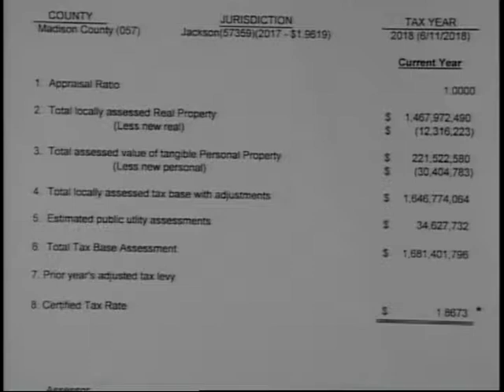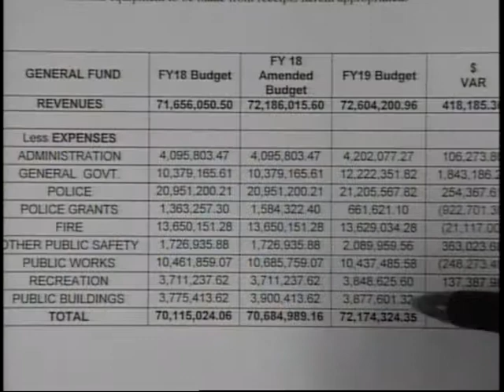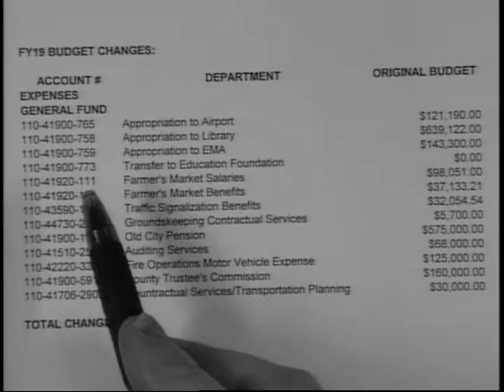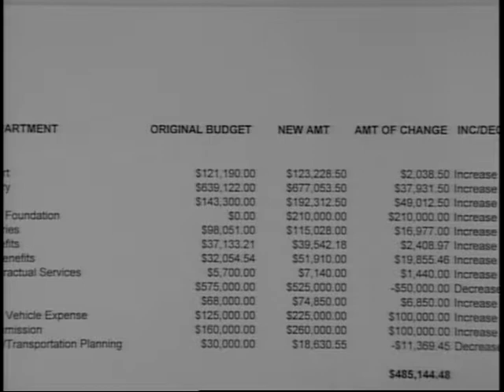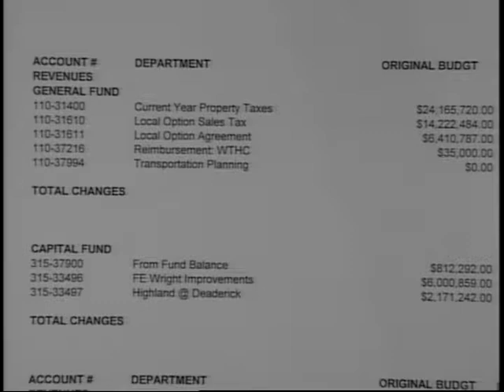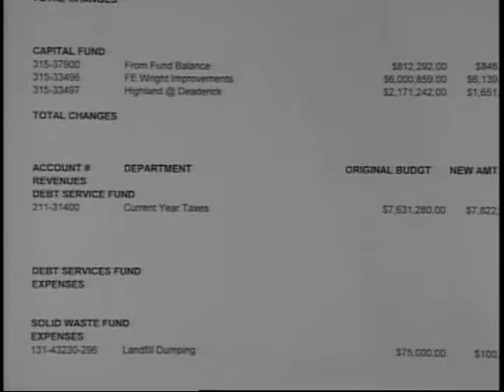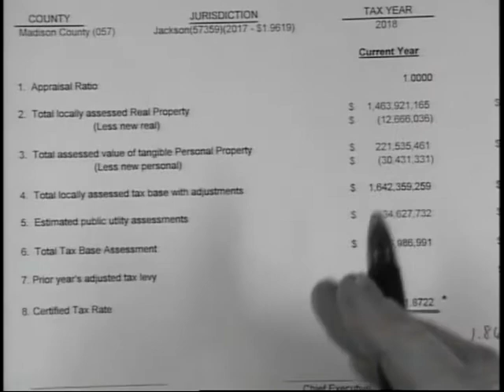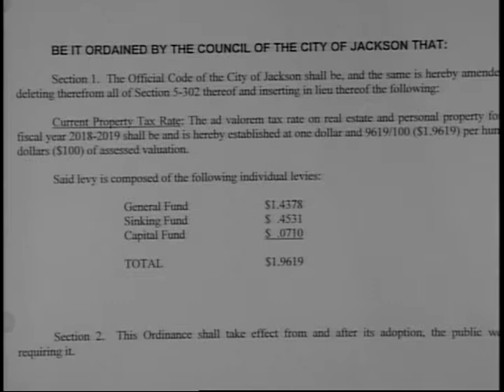6 26 2018 City Budget Meeting